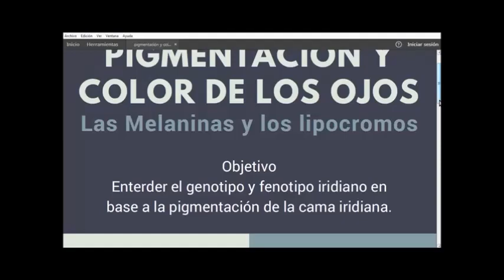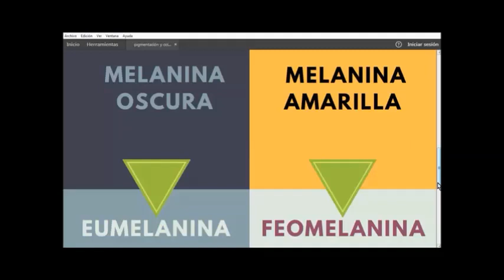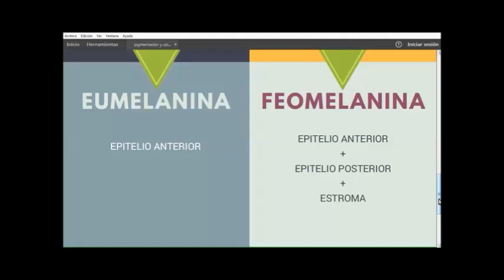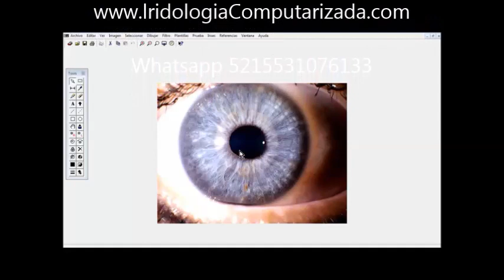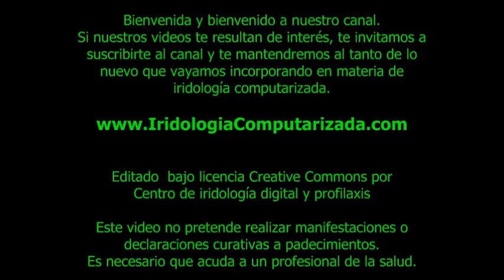💥 INTRODUCCIÓN A LA IRIDOLOGÍA COMPUTARIZADA 1 | Herramientas para Medicina alternativa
🔻 ABRE PARA SABER COMO INICIAR🔻

🎓 ¡¡¡ Mira completo el curso básico y gánate un clase gratis !!! 📦 🎓

Contacta por SKYPE.
CEDIPS (HOUSTON)